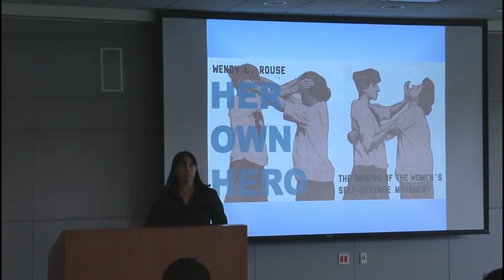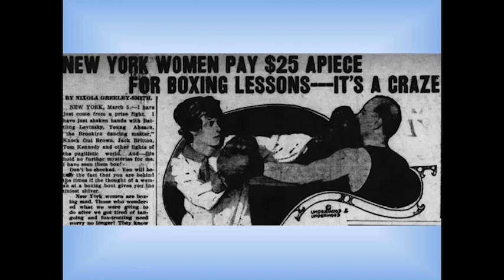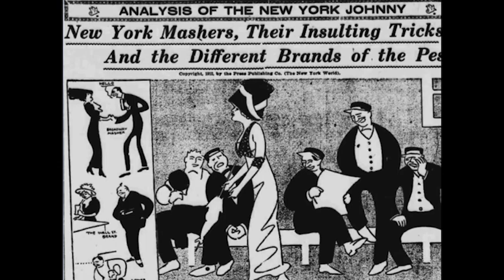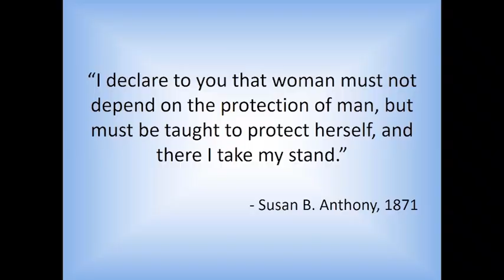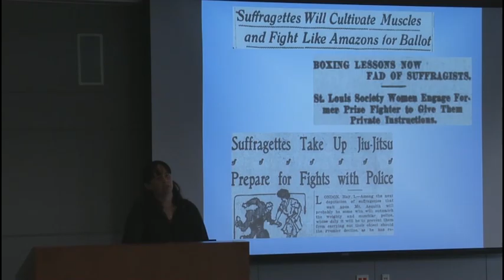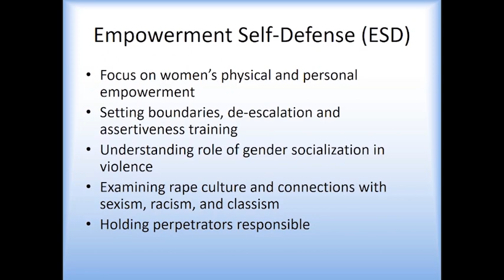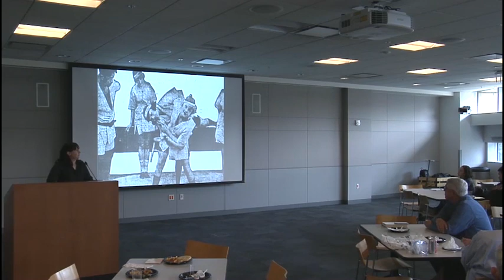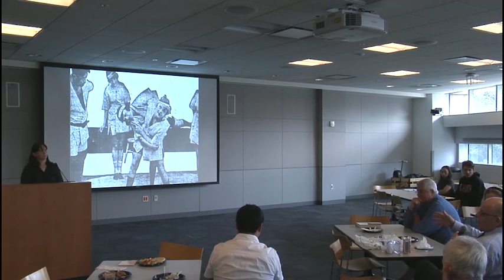Associate Professor of History Wendy Rouse on the Origins of the Women's Self-Defense Movement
In this University Scholar Series talk, SJSU Associate Professor of History Wendy Rouse discusses the origins of the women's self-defense movement.

At the turn of the twentieth century, women organized to demand greater social and political freedoms like gaining the right to vote. However, few realize that the Progressive Era also witnessed the birth of the women’s self-defense movement. Some women were inspired to take up boxing and jiu-jitsu for personal reasons that ranged from protecting themselves to rejecting gendered notions about feminine weakness. Women’s self-defense was both a reflection of and a response to the broader cultural issues, including the women’s rights movement and the campaign for the vote. The discussion surrounding women’s self-defense deconstructed powerful myths about the source of violence against women and opened up conversations about family violence. Through self-defense training, women debunked patriarchal myths about inherent feminine weakness, creating a new image of women as powerful and self-reliant. Whether or not women consciously pursued self-defense for these reasons, their actions embodied feminist politics and a collective action demanding emancipation from the constrictions that prevented women from exercising their full rights as citizens and human beings.